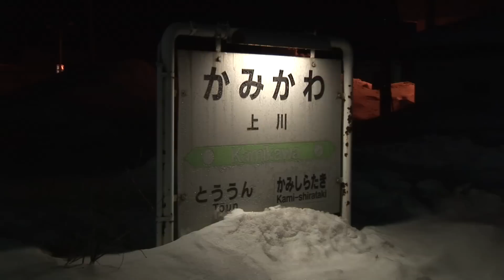（HD）夜行【オホーツク号】の上川駅交換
かつて道内には札幌を起点とする夜行急行列車が4本設定されていました。函館行き【すずらん】、釧路行き【狩勝】、稚内行き【利尻】、そして網走行き【大雪】です。【大雪】はＪＲ化後の1992年、特急に格上げされ【オホーツク】となります。動画は、すでに臨時列車となった上下の夜行【オホーツク】同士が深夜の上川駅で交換した時の記録です。2007年2月27日撮影。